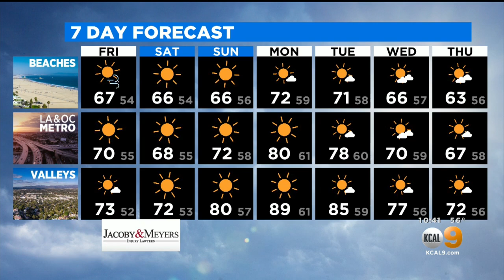Evelyn Taft's Weather Forecast (May 20)